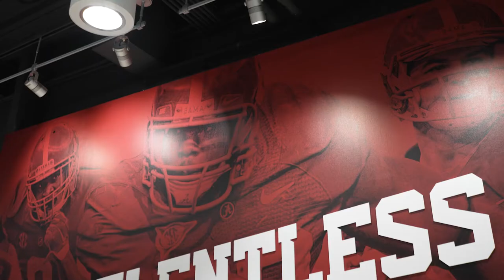The Process with Nick Saban | Trailer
Join us for Personal & Professional BEST on Thursday, August 19th at 3 PM as we break down “The Process” of BEST with Coach Nick Saban and learn what it takes to build a championship season in 2021.

Watch live at SupremeBEST.com/PPB